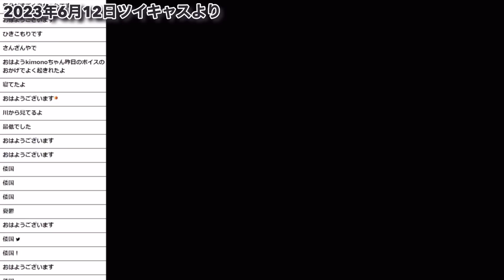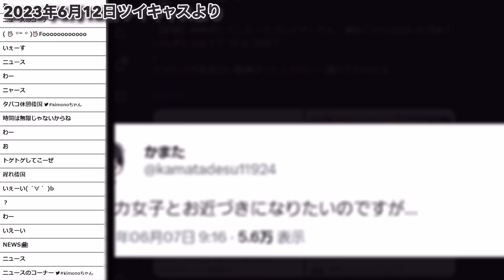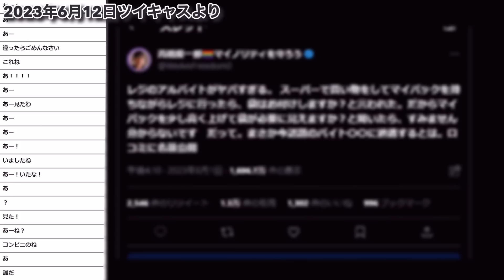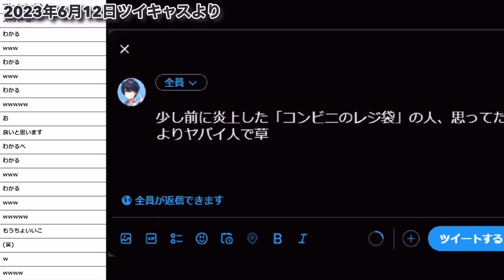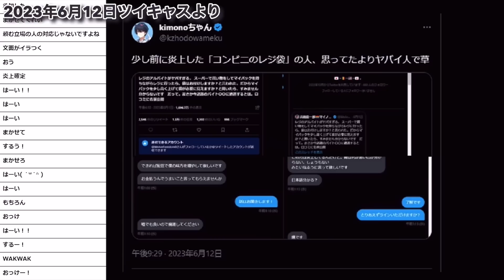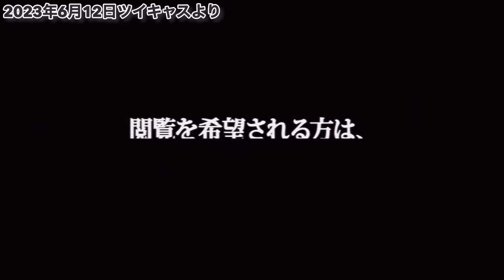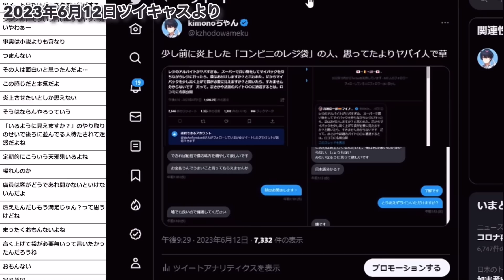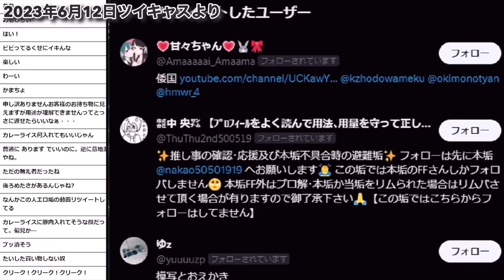【雑談配信】買収を持ちかける害悪相談者（2023年6月12日ツイキャスより）【kimonoちゃん切り抜き】